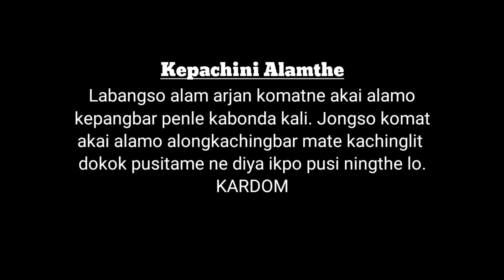Bepari Official full video release||Karbi Comedy video 2022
BEPARI
STARRING